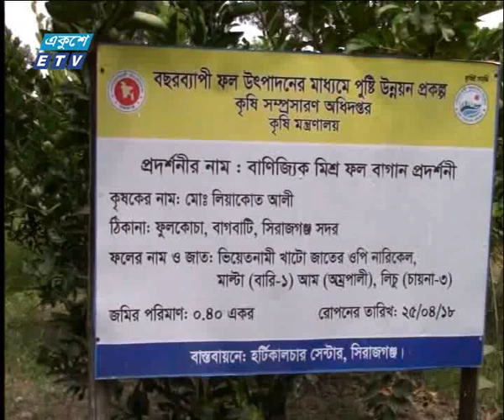সিরাজগঞ্জে মাল্টার আবাদ | ETV News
প্যাকেজের বিষয়: সিরাজগঞ্জে মাল্টার আবাদ
প্রতিবেদক: সিরাজগঞ্জ প্রতিনিধি স্বপন মির্জার রিপোর্ট জানাচ্ছেন; মাসুমা লিসা।

সিরাজগঞ্জের বিভিন্ন স্থানে শুরু হয়েছে বাণিজ্যিকভাবে মাল্টার আবাদ। বারি-১ জাতের মাল্টা গাছ লাগানোর দেড় বছরের মধ্যেই ফল দিতে শুরু করে।  জেলা হর্টিকালচার সেন্টার আশা করছে, ফলটি ব্যাপক চাষ হবে এই অঞ্চলে।
সিরাজগঞ্জে রয়েছে ফল চাষের অনুকুল পরিবেশ। তাই জেলা হর্টিকালচার সেন্টার   বছরব্যাপী ফলচাষের উদ্যোগ নেয়। গড়ে তোলে ২৩টি মিশ্র ফলের বাগান।  এ উদ্যোগের আ্ওতায় গড়ে ওঠা সদরে ফুলকোচা ও উল্লাপাড়া উপজেলার রাঘববাড়িয়া গ্রামের মালটার বাগানে প্রথম বারের মত উৎপাদন শুরু হয়েছে।
প্রয়োজনীয় পরিচর্যায় গাছ রোপনের দেড় বছরের মাথায় মালটা গাছে ফল এলো। আমদানি করা মালটার চেয়ে সুমিষ্ট ও রসালো এ জাতের মাল্টা। উৎপাদনে সন্তুষ্ট কৃষকেরা।
এই দুই চাষীর সাফল্য দেখে উৎসাহী অনেকে।
জেলায় মাল্টার বানিজ্যিক উৎপাদনে সাফল্য এসেছে বলে জানান জেলা হর্টিক্যালচার সেন্টারের এই কর্মকর্তা।
কৃষি বিভাগের যথাযথ সহযোগীতা পেলে বছর ব্যাপী মাল্টা উৎপাদন া সম্ভব বলে  মনে করছেন স্থানীয় লোকজন।

২০০০ সালের ১৪ই এপ্রিল এটি সম্প্রচার কার্যক্রম শুরু করে। টিভি চ্যানেলটির খবরে নতুনত্ব ও অভিনবত্ব থাকার কারণে দর্শকদের কাছে বিপুল জনপ্রিয়তা লাভ করে। দেশ বিদেশের সর্বশেষ খবর, নাটক, সিনেমা, ডকুমেন্টারিসহ নানা খবর ও বিনোদনমূলক অনুষ্ঠান প্রচারিত হয় একুশে টেলিভিশনে।